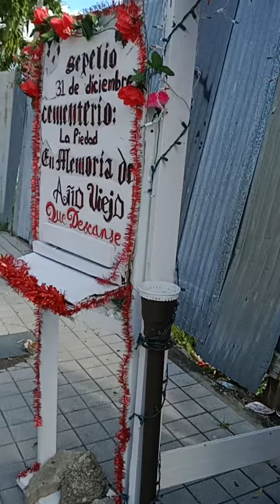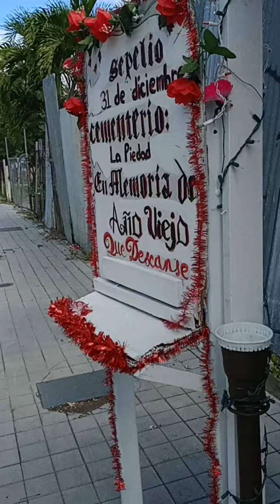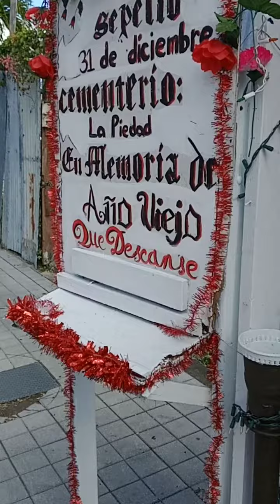SEGMENTO #9 DON VILLA EN VELORIO DEL AÑO VIEJO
DON VILLA EN EL VELORIO DE AÑO VIEJO EN LA CANTERA EN PONCE